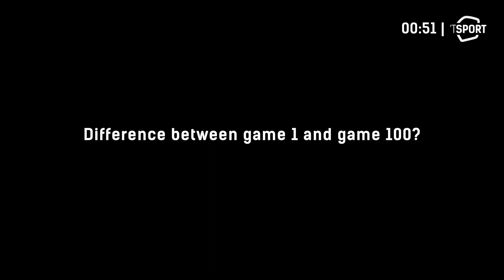ONEMINUTE | 2019.11.28 | Nermin Zolotic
Over zijn 100 wedstrijden, Restaurant Saint Georges, een tennisbal en zijn favoriete speler... Nermin Zola Zolotic in één minuut.